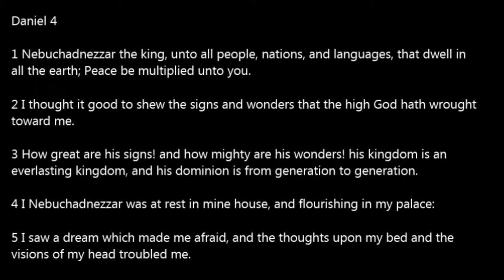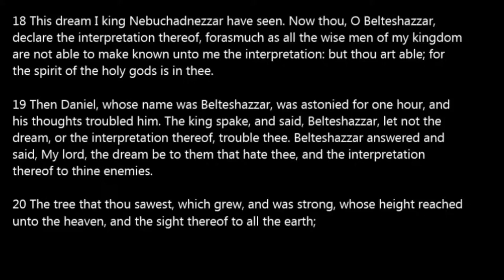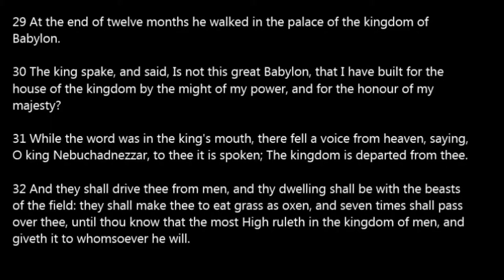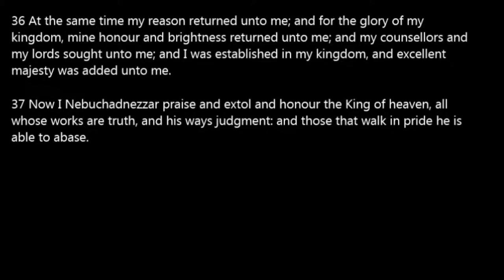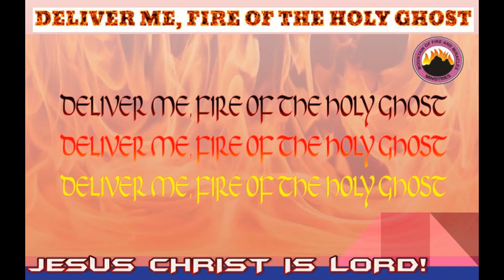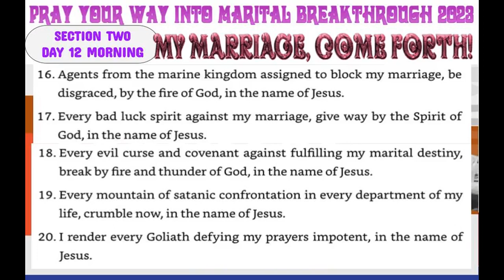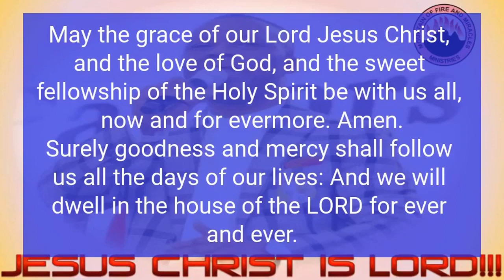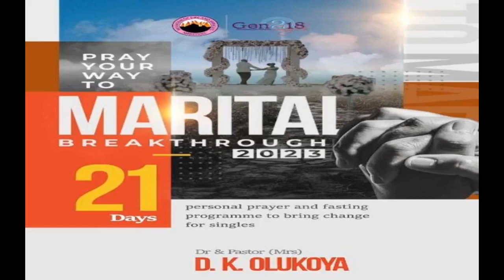DAY 12 - Morning MFM PRAY YOUR WAY INTO MARITAL BREAKTHROUGH 2023. - Dr. D. K. Olukoya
PRAY YOUR WAY INTO MARITAL BREAKTHROUGH 2023. Dr. D. K. Olukoya. Mountain of Fire & Miracles Ministries.
PRAY YOUR WAY INTO MARITAL BREAKTHROUGH 2023 PROGRAMME is a yearly prayer program published by Dr. D. K. Olukoya (General Overseer, Mountain of Fire and Miracle Ministries, Worldwide). May God answer all our prayers by fire in Jesus' mighty name!